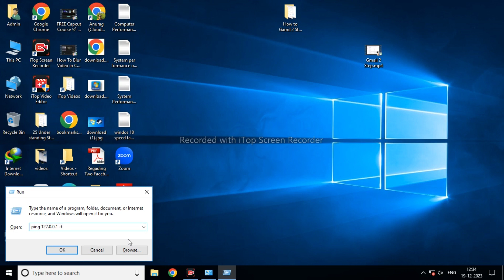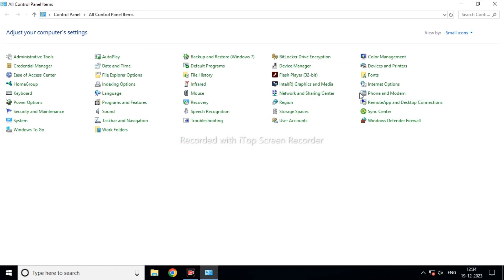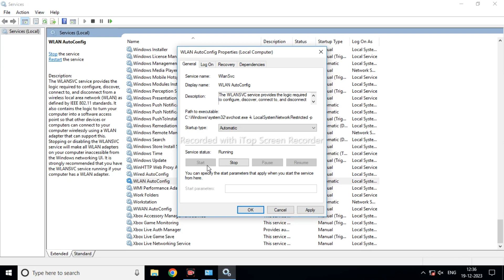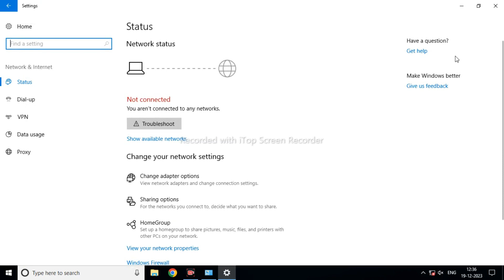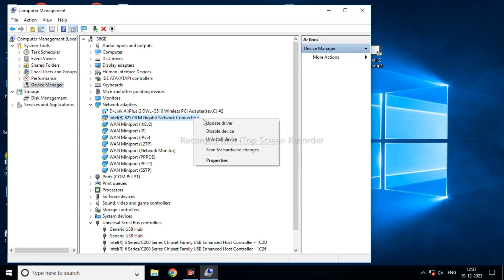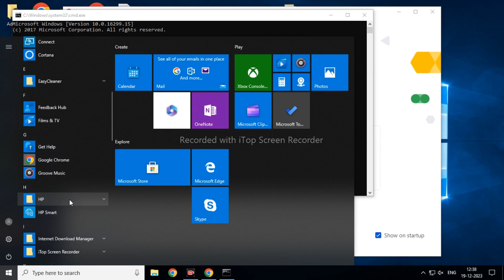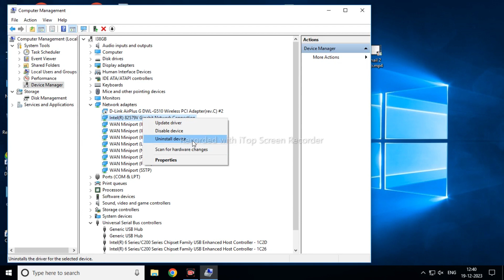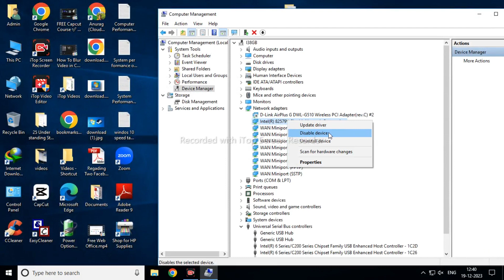Fix Wifi Not Showing in Windows 10 | How to Fix Missing WiFi Adaptor in Windows 10 2024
Fix Wifi Not Showing in Windows 10 |
How to Fix Missing WiFi Adaptor in Windows 10 2024 |
Wifi missing |
wireless missing |
Wlan missing |
Fix missing wifi |
fix missing windows 10 wifi |
WLan missing |
Wireless |
Wireless Adaptor |
how to fix wifi not showing problem in laptop |
wifi adaptor not showing in device manager windows 10 |
wifi adaptor not showing in device manager |
how to fix wifi not showing in android |
how to fix wifi not showing up on windows 10 |
how to fix wifi not showing in laptop |
how to fix wifi not showing in windows 11 |
how to fix wifi not showing in windows 7 |
wifi adapter not showing in device manager windows 7 |
wifi adaptor not showing in device manager windows 11 |

This Video shows How to fix wifi not showing in windos 10 or wifi icon missing on startup. we can restore LAN or Wifi Adaptor's Icon and Driver missing on Laptop or Computer by using Simple Steps in Windows 10 / 11.
Uninstalling and Installing the driver from the device manager. and can also be disable and enable the adaptor in the control panel to resolve the same.